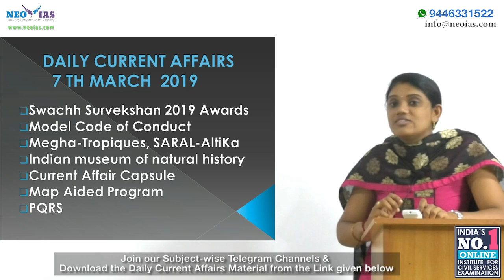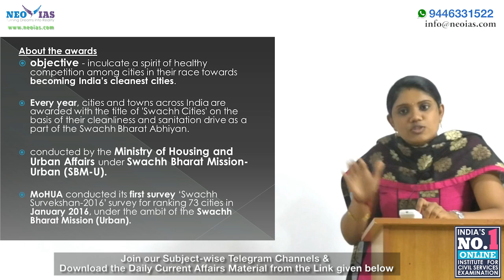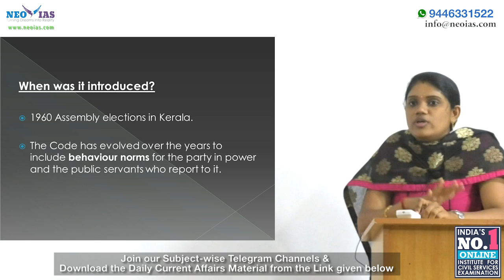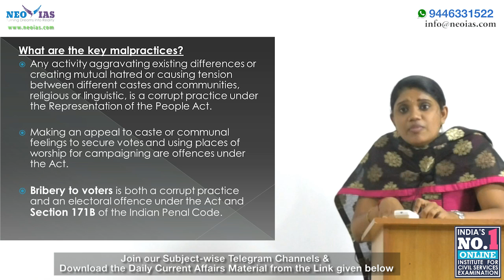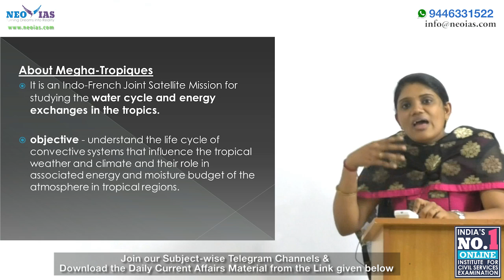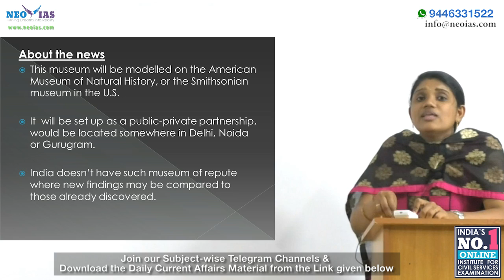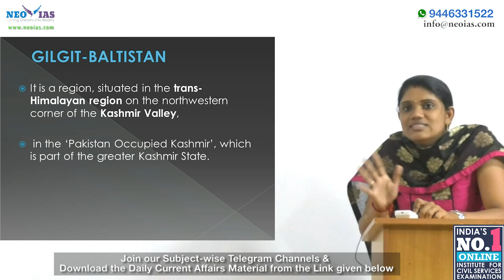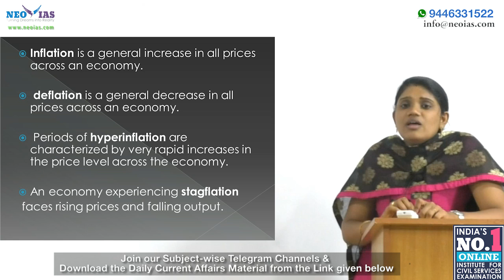DAILY CURRENT AFFAIRS | 7th MARCH 2019 | UPSC CSE PRELIMS 2019 | EKAM IAS